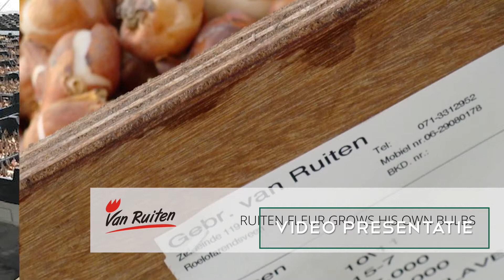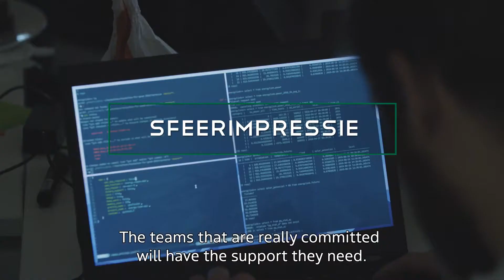SHOWREEL 2020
Zie hier een overzicht van klanten waar ik de tofste video's voor heb mogen maken in 2019.